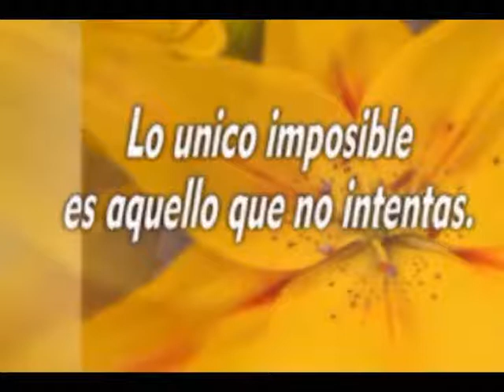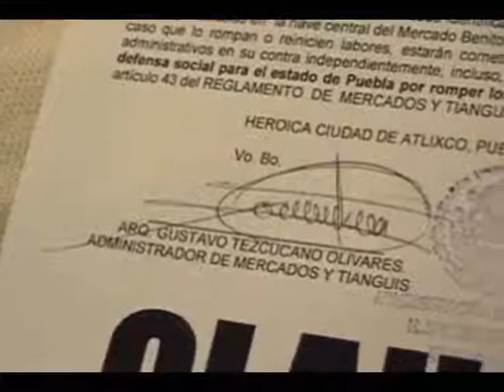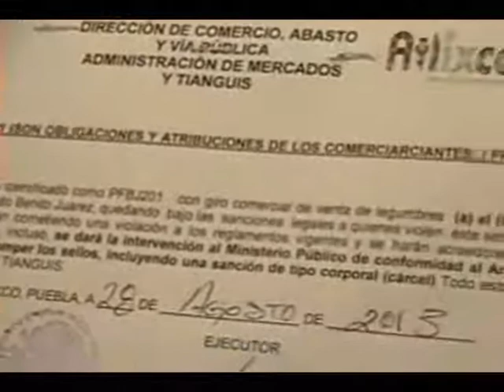ATLIXCO INFORMATIVO TV 31 DE AGOSTO DEL 2013